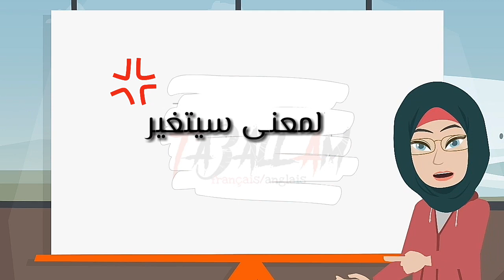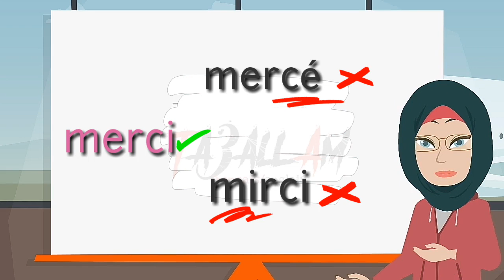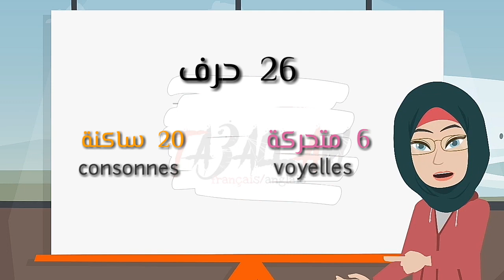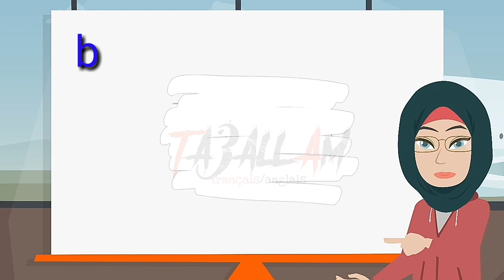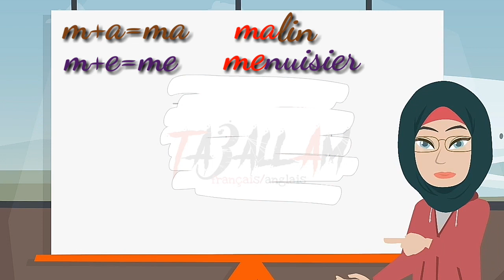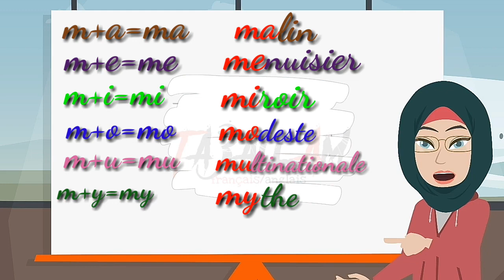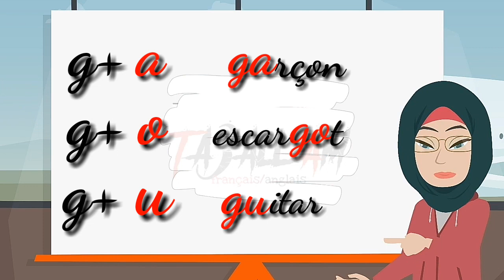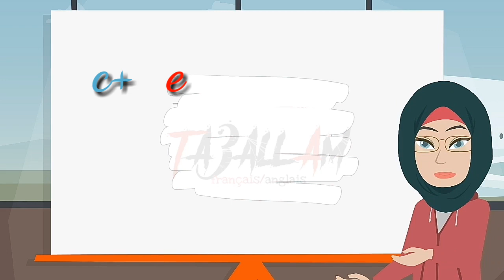الدرس الثاني| قل وداعا للأخطاء المحرجة عند تحدثك باللغة الفرنسية👋(تعليم النطق بالفرنسية)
Ta3allam le Français_تعلم الفرنسية من المنزل

فيديو يعلمك كيف تتخلص كليا من الاحراج عندك تحدثك بالفرنسية و ذلك من خلال تعليمك النطق الصحيح للحروف الفرنسية  بالتلقين و بالتالي يساعدك على تجاوز مشكل نطق الكلمات الفرنسية نهائيا
...مشاهدة طيبة
   Cette vidéo vous aidera à bien prononcer l 'alphabet
  français d'une manière correcte,elle vous aidera à régler le problème de la prononciation à la racine
قناتي تعلمك الفرنسية من الصفر الى الاحتراف تتوفر على فيديوات متنوعة
- حوارات مهمة في الحياة اليومية بمحادثات من الشارع الاوروبي و الفرنسي
- سلسلة لتعلم اللغة الفرنسية من الصفر للمبتدئين
- قواعد اللغة الفرنسية من تصريف الافعال .
 لا تنسى ترك اعجاب بالفيديو ان اعجبك
درس شامل لتعلم اللغة الفرنسية، درس شامل، تعلم اللغة الفرنسية بالصوت والصورة،

درس شامل لتعلم اللغة الفرنسية،
درس شامل،
تعلم اللغة الفرنسية بالصوت والصورة،
تعلم اللغة الفرنسية للمبتدئين،
تعلم اللغة الفرنسية من البداية،
تعلم اللغه الفرنسية للمستوى المتوسط،
تعلم الفرنسية مجانا، تعلم اللغة الفرنسية للمبتدئين،
تعلم اللغة الفرنسية للهجرة الى كندا
كندا 2020

 Une leçon complète pour apprendre le français,
Leçon complète,
Apprendre le français au niveau intermédiaire,
Apprenez le français gratuitement, apprenez le français pour les débutants,
Parler français
parle en français
Grammaire française
Textes français
Lettres françaises
Numéros en français
Dialogue en français
Apprendre le français en France
Apprendre le français en Belgique
Apprendre le français au Canada
Apprendre le français en Suisse

هذه القناة ستساعدك لتعلم  اللغة الفرنسية  لتتكلم اللغة الفرنسية بسهولة للمهاجرين في كندا ، أو للهجرة إلى كندا أو لطلب فيزا  كندا  2018 أو كندا 2019، لتقوم بفلوج أو فلوفات أو فلوق بالفرنسية من كندا، وستعرف إيضا عيوب كندا سواء من جهة العمل في كندا ، أو الحياة في كندا،

و أيضا هذه القناة ستساعدك لتعلم  اللغة الفرنسية  للتكلم اللغة الفرنسية بسهولة للمهاجرين في فرنسا ، أو للهجرة إلى فرنسا أو لطلب فيزا  فرنسا  2020 أو فرنسا ،
و أيضا هذه القناة ستساعدك لتعلم  اللغة الفرنسية  للتكلم اللغة الفرنسية بسهولة للمهاجرين في بلجيكا ، أو للهجرة إلى بلجيكا أو لطلب فيزا  بلجيكا  2019 أو بلجيكا 2020